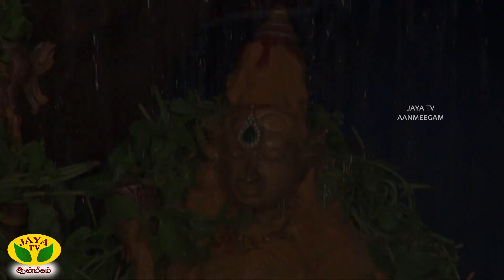ஆலயம் செல்வோம் | Aalayam Selvom | 29.09.2024 | Arul Neram | JayaTV Aanmeegam